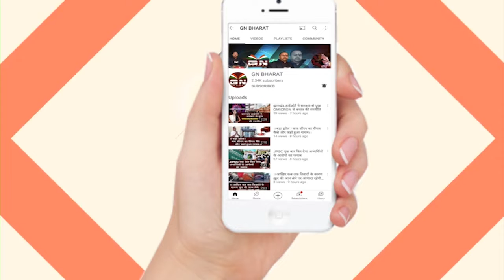Ghaghra/Gumla || मनरेगा बीपीओ को एसीबी ने ₹5000 घूस लेते रंगे हाथ किया गिरफ्तार